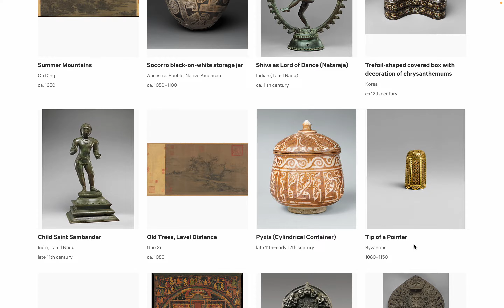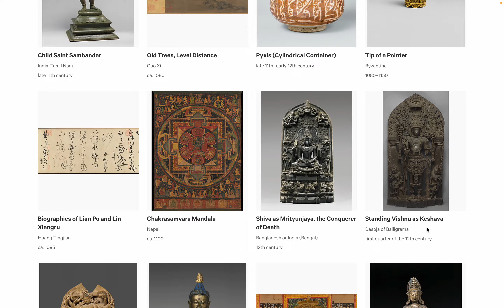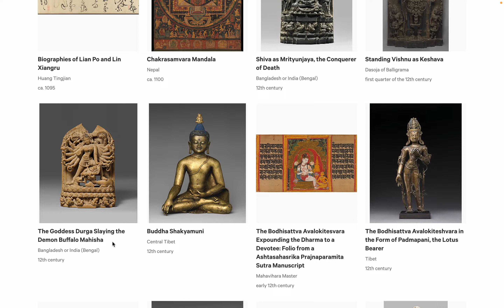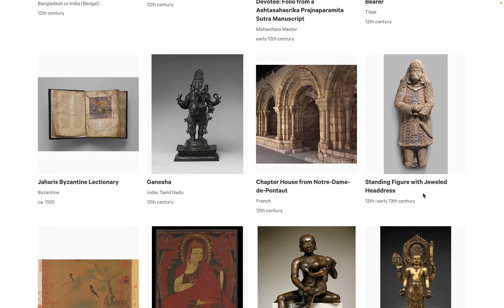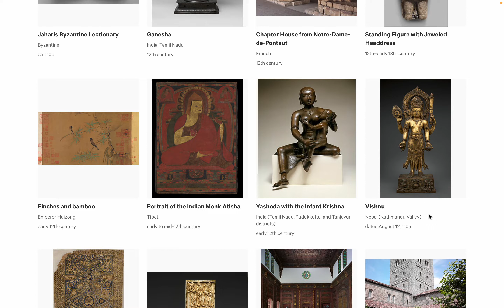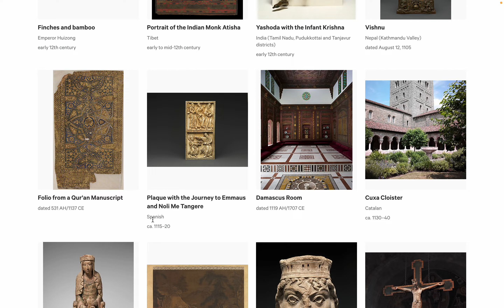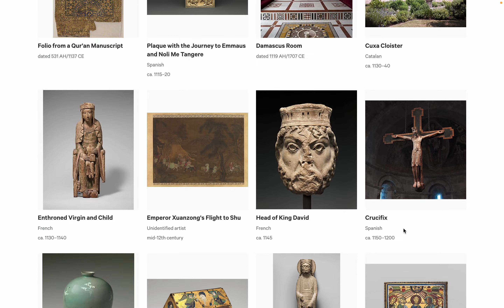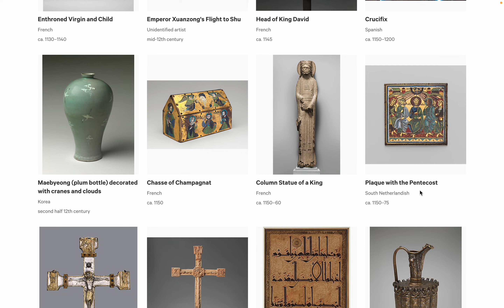美術: メトロポリタン美術館 コレクション page 13. by Hiroki 20230828q